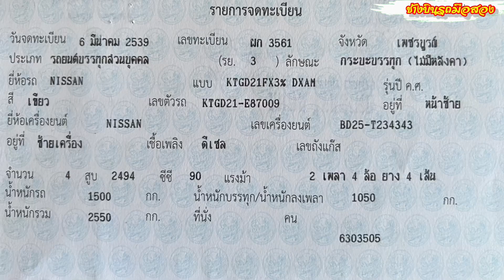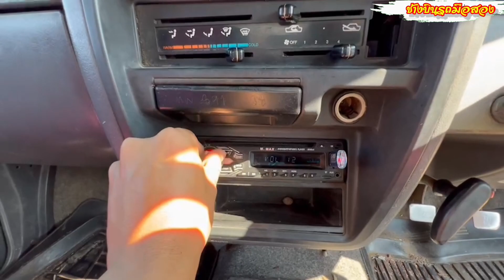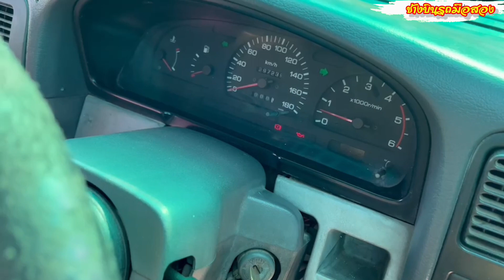Nissan Big-M ปี39 พวงมาลัยพาวเวอร์ 088-2826280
Nissan Big-M ปี39 พวงมาลัยพาวเวอร์ รถอยู่เพชรบูรณ์ อำเภอชนแดน
 เครื่องดี ไม่ดัน ไม่ไอ เกียร์นิ่ม ช่วงล่างแน่น ยางบิสโตนยังดีทั้งสี่เส้น คัทซีสวย สีสวย แอร์เย็น มีเครื่องเสียง กุญเเจรีโมท มีเซนทรัลล๊อค ทะเบียนเต็ม มี.ค. 2566 ยางอะไหล่อยู่ครับ แม็กไลเนอร์พร้อมบรรทุก  รถสภาพสวยพร้อมใช้งาน
นิสสันบิ๊กเอ็ม BD25 ฝาแดง  ปี2539 แอร์เย็น  พวงมาลัยเพาเวอร์
เครื่องดี  วิ่งทางไกลได้สบาย  เอกสารพร้อมโอน
 สภาพพร้อมใช้งานหนัก
 รถบ้านขายตามสภาพ ช่วงล่างแน่น
เครื่องยนต์ BD25 เป็นแบบดีเซล

00:54 สวัสดี fc เข้ากลุ่มไลน์ ซื้อขายทักมาครับ
01:34 รีวิวรอบคัน
02:05 รีวิวคัสซี
03:35 รีวิว เล่มทะเบียน
04:00 ภายใน  สตาร์ทเครื่อง
05:00   ดูเครื่อง รายละเอียด
 รีวิวน้ำมันเครื่อง
 รายละเอียดรถ ราคา

2. เบอร์มือถือ         :    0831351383